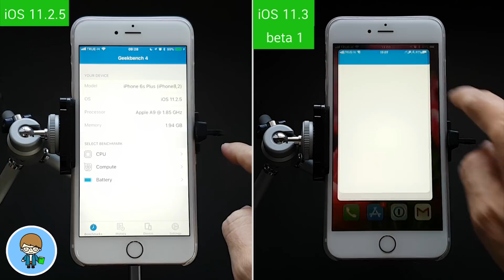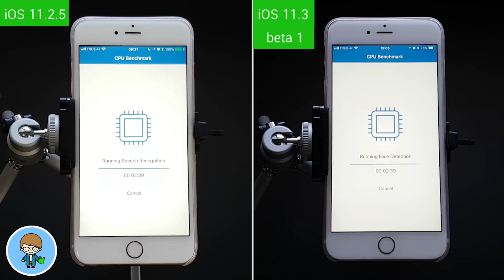iOS 11.2.5 VS iOS 11.3 beta 1 Speed and Battery Test เร็วขึ้น แต่สูบแบตอีกแล้ว | สอนใช้ง่ายนิดเดียว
สิ้นสุดการรอคอยครับ เมื่อ Apple ปล่อย iOS 11.3 b1 ออกมาอย่างรวดเร็วทันใจ หลังปล่อย 11.2.5 เพียงแค่ 1 วัน การอัพเดตครั้งนี้ยกเครื่องลง iOS ลงใหม่ทั้งหมด พร้อมการเปลี่ยนแปลงหลายอย่าง แต่ที่น่าสนใจคือ ความเร็วและแบตเตอรี่ล่ะเป็นยังไงบ้าง จะดีขึ้นมั้ย หรือแย่ลง อัพเดตครั้งใหญ่นี้ ควรจะมีอะไรให้ลุ้น ให้ดีกว่าเดิมนะ เราไปดูกันครับ  🍎

🌟 iOS 11.3 ให้คุณเลือกได้ระหว่างความเร็วหรือแบตเตอรี่ | สอนใช้ iPhone ง่ายนิดเดียว
🌟 วิธีฟังเพลงบน YouTube แบบปิดหน้าจอ บน iPhone iOS 11 & 10 ง่ายฟรี ไม่ต้อง เจลเบรค 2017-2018
🌟iOS 11.2 ตัวเต็มมาแล้ว อัพเดต iOS 11.2 ทำเองได้ ง่ายนิดเดียว | สอนใช้ iPhone ง่ายนิดเดียว
🌟 เพิ่มปุ่ม Home บน iPhone X ง่ายนิดเดียว ทำได้ใน 1 นาที | สอนใช้ iPhone ง่ายนิดเดียว
🌟 iOS 11.1 ตัวเต็มมาแล้ว วิธีอัพเดต iOS 11.1 ทำเองได้ ง่ายนิดเดียว | สอนใช้ iPhone ง่ายนิดเดียว
🌟 มีอะไรใหม่ ใน iOS 11.1.1 ตัวเต็ม แก้ไขปัญหา Siri งอน พูดด้วยก็ไม่ยอมพูดด้วย | สอนใช้ง่ายนิดเดียว
🌟 Control Center โฉมใหม่ใน iOS 11 ปรับได้ ใช้คล่อง ต้องลอง | สอนใช้ iPhone ง่ายนิดเดียว
🌟 วิธีฟังเพลงบน YouTube แบบปิดหน้าจอ บน iPhone iOS 11 & 10 ง่ายฟรี ไม่ต้อง เจลเบรค 2017
🌟 ซ่อนรูป ซ่อนวิดีโอ หรือล็อคใส่รหัสป้องกันแอบดูใน iPhone ง่ายนิดเดียว ฟรี ไม่ต้องลงแอพ ไม่ต้องเจลเบรค
👍 ลบประวัติการแชททั้งหมดในแอพ Line ง่ายนิดเดียว
👍 สอนใช้ง่ายนิดเดียว ฮัลโหล ใครโทรมา ให้ iPhone พูดชื่อ คนโทรเข้าได้เลย
😍 iOS 11 รองรับ iPod touch (6th generation)